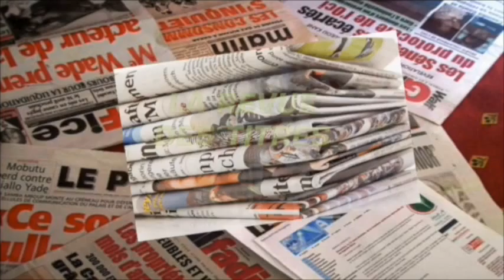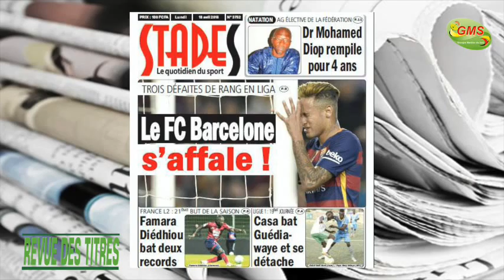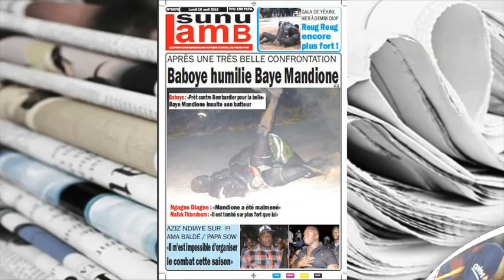REVUE DES TITRES DU LUNDI 18 AVRIL 2016